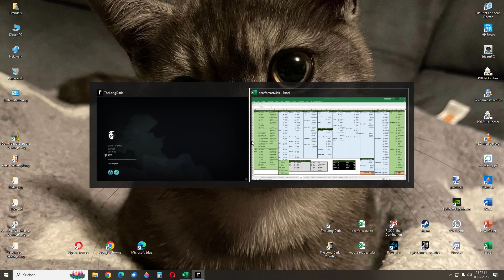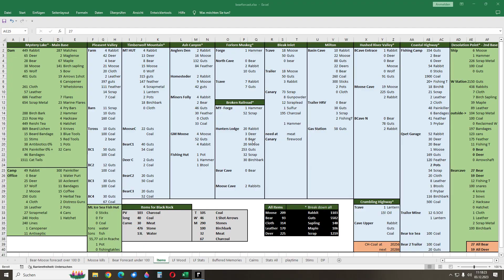The Long Dark #1894 - Diary Day 20300+ on Interloper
longest interloper survive that is recorded. :)
this run includes also some little records:
no sleep for 312 Days

a fire that burns 1000 days, 1000 days of nonstop fishing 621 L Oil, 312 days without sleeping, 1000 days be naked

a single Fire that burns for 2165 Days and 16 Hours (stay naked)

All of the Challenge is recorded and uploaded to YouTube, collecting wood, sticks, reclaimed wood and coal bring all to the Fishing Hut and the fire from day 1 to 2165.

answer why you can have 1 wolf struggle and not win it and still alive

all will go into the hardware for a maybe future stream or startover with the newest version